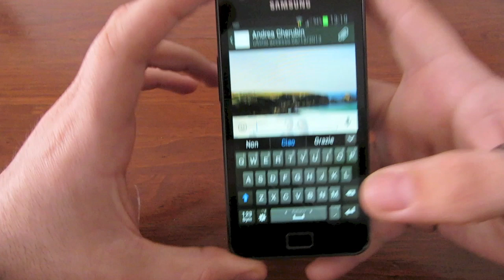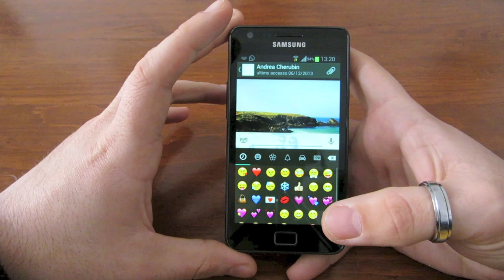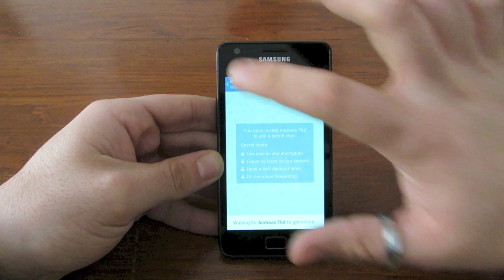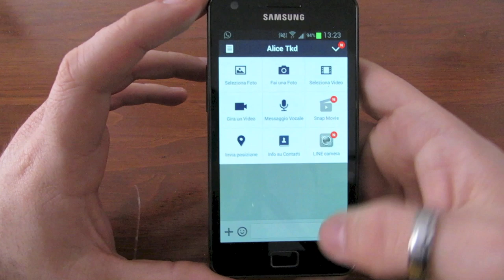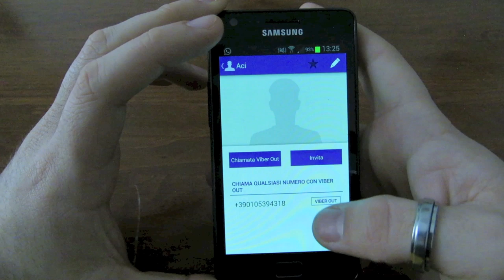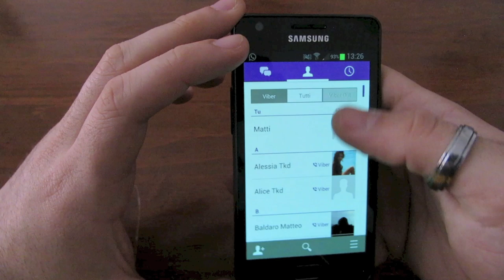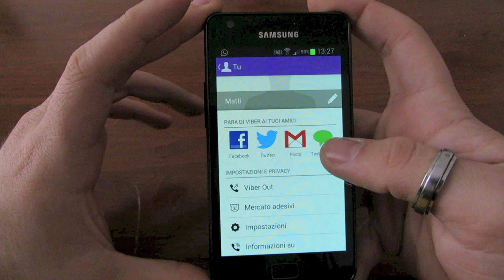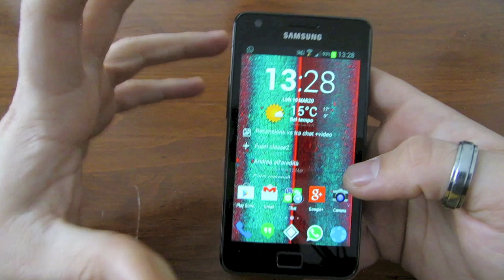Whatsapp vs Telegram vs Line vs WeChat vs Viber: qual'è il migliore?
Con questo video cerchiamo di mettere a confronto il funzionamento delle 5 chat più scaricate dal Google Play Store. What's App, Telegram, WeChat, Line e Viber